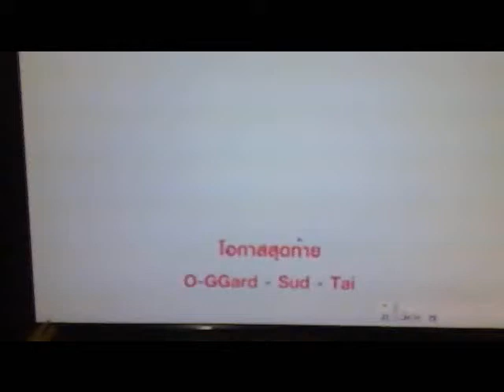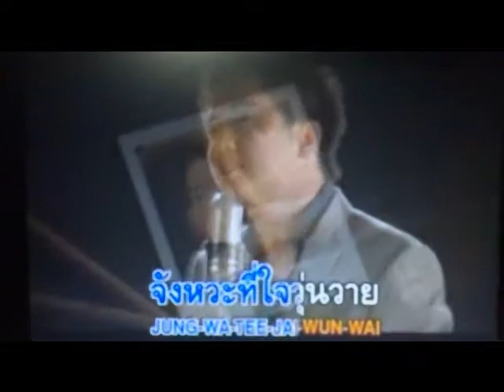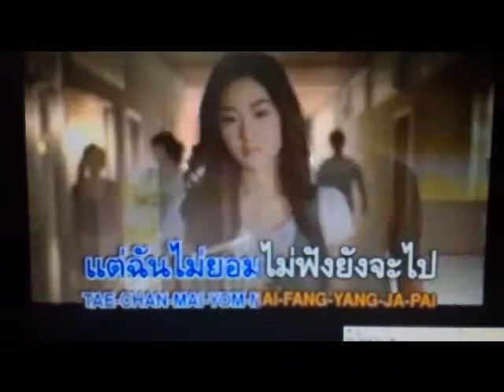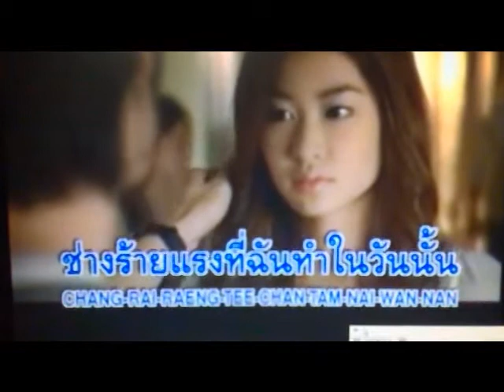โอกาสสุดท้าย